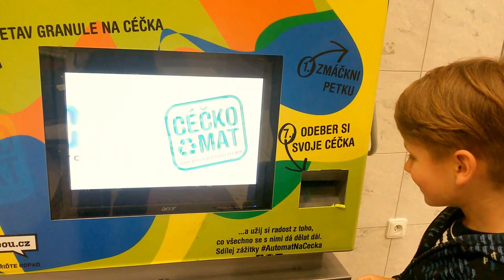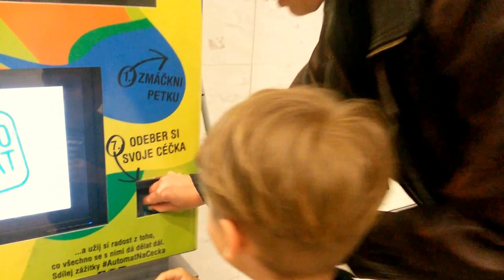Céčkomat na letišti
Na Letišti Václava Havla Praha můžete za PET lahev dostat céčka, a to v Céčkomatu, který se nachází u prodejny Billa ve veřejné části Terminálu 2.